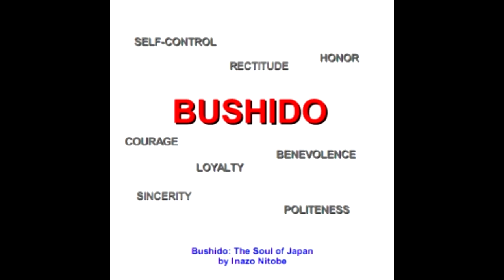Bushido: The Soul of Japan by Inazo Nitobe - FULL AUDIOBOOK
A century ago, when Japan was transforming itself from an isolated feudal society into a modern nation, a Japanese educator queried about the ethos of his people composed this seminal work, which with his numerous other writings in English made him the best, known Japanese writer in the West during his lifetime.

Chapters:
00:00:00 - 00 - Prefaces
00:08:22 - 01 - Bushido as an Ethical System
00:19:05 - 02 - Sources of Bushido
00:32:20 - 03 - Rectitude or Justice
00:39:02 - 04 - Courage, the Spirit of Daring and Bearing
00:48:24 - 05 - Benevolence, the Feeling of Distress
01:03:27 - 06 - Politeness
01:16:52 - 07 - Veracity or Truthfulness
01:29:35 - 08 - Honor
01:41:05 - 09 - The Duty of Loyalty
01:55:06 - 10 - Education and Training of a Samurai
02:05:24 - 11 - Self-Control
02:14:55 - 12 - The Institutions of Suicide and Redress
02:39:33 - 13 - The Sword, the Soul of the Samurai
02:47:45 - 14 - The Training and Position of Woman
03:09:36 - 15 - The Influence of Bushido
03:20:20 - 16 - Is Bushido Still Alive?
03:36:08 - 17 - The Future of Bushido